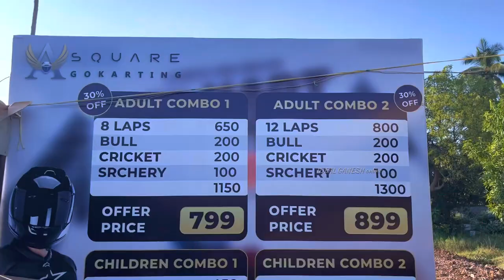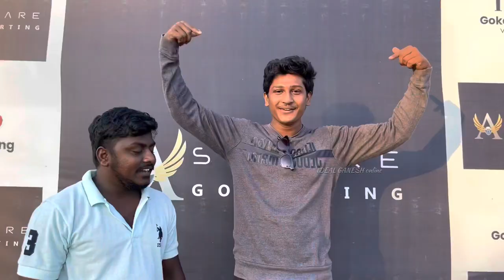Go Karting 🏎️ || Vizag At Anandhapuram | VLOG | idealGaneshonline @aaryanajayonline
A Square Gokarting
Location : Anandapuram junction Bus Stop, NH16, Visakhapatnam , Andhra Pradesh 531163

Gokarting vizag Anandapuram
Go karting race Gokarting Ride Gokarting routes